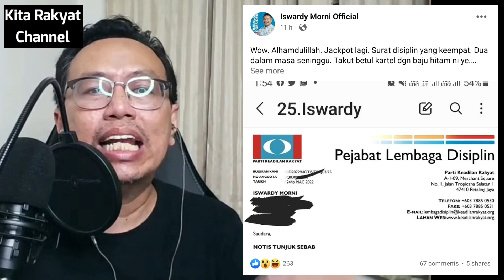Iswardy Dapat Surat Ke 4 Daripada Lembaga Disiplin Lagi?